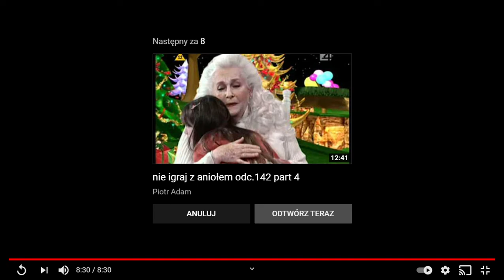Nie Igraj Z Aniołem odc 142